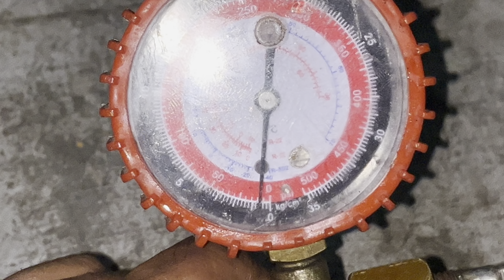Fridge me gas Bahot asani se dolo coolservice ￼